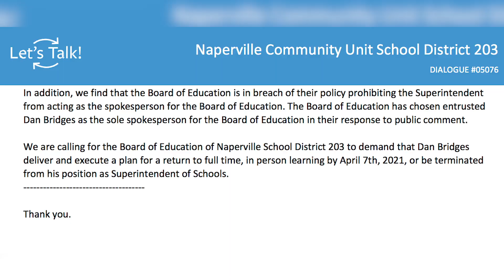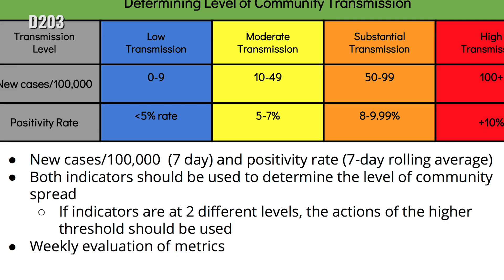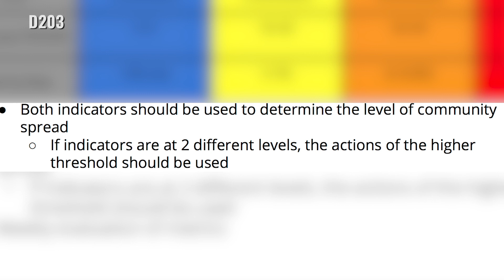District 203 Parents Petition for Full In-Person Learning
Some District 203 parents have started a petition that now has over 1,300 signatures calling for a return to full in-person learning.
“We are calling for the Board of Education of Naperville School District 203 to demand that Dan Bridges deliver and execute a plan for a return to full time, in person learning by April 7, 2021, or be terminated from his position as Superintendent of Schools,” said District 203 parent, Chris Pieters. “Our community needs you step up. Our community needs you to be leaders and get our children back to school full time.”

“We appreciate the petition that was delivered to the board in this regard. The board shares the community’s support for in-person learning,” said Kristen Fitzgerald, District 203 board president. “From the beginning our goal has been to return to in-person learning as soon as it can be done safely. We share your concerns and we are working to address your students’ needs in every way possible.”

24 parents and students spoke during public comment at District 203’s board meeting Monday night, some telling incumbent board members their seats are at risk and all expressing their frustrations with hybrid learning.

“My kids are both struggling both academically and emotionally. Now that we’re hybrid, getting my kids to engage on Mondays is a disaster,” said District 203 parent, Jennifer Bogusevic. “Tears and tantrums are now a normal part of our Monday morning routine because they hate e-Learning so much.”

“Your plan has been stagnant. Up until a month ago when we moved to hybrid, my kids sat isolated in their rooms for months staring at a computer every day while I went off to teach students in-person,” said Jen Reichardt, a District 203 parent. “I felt extremely guilty seeing what my kids were missing out on.”

Due to capacity limits, many more also waited outside for their turn to speak, with police brought in for crowd control.

“I would like to acknowledge that we do have individuals outside. Unfortunately we are bound by the 50 person limit for this meeting, however we would like individuals to submit their comments by email,” said Fitzgerald.

The district said due to the 50-person limit, that leaves around 25 spots for the public. Others were not let in because they do not mix cohorts of people.

Some from the community questioned what metrics need to be met for kids to get back to school full time.

After public comment, district administration shared those details.

“We need the community spread to be at the low or moderate range of transmission which means that we have less than 50 new cases per 100,000 and a positivity rate at or below 7%,” said Christine Igoe, assistant superintendent for student services. “When the community spread is within this range we are able to have students within a class, cohort, or pod be within six feet of each other which means all students who elect in person learning would be able to attend.”

According to Naperville District 203, there are currently 108 new cases per 100,000 - meaning the district is at a high transmission level.

The current positivity rate is 3.18%. Though this metric is below 7%, CDC recommendations state both metrics need to be looked at.

If the transmission level and positivity rate are different, then the trend of the higher threshold should be used.

Though the community is currently at the high transmission level, Superintendent Bridges is optimistic metrics will continue to trend down.

“We are actively planning for an increase of in-person learning this spring as the metrics continue to look favorable,” said Bridges. “Six feet of distancing right now is still the greatest barrier but if we consistently trend towards the low to moderate transmission range that allows us greater flexibility.”

They currently plan to bring an additional 445 elementary students to in-person learning beginning March 16.

Administration will share more details on bringing back all students at the March 15 meeting.

The district is also planning for a full return for the 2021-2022 school year.

“So long as our state government or public health officials don’t tell us we can’t, we plan to be in person five days per week next school year,” said Bridges.